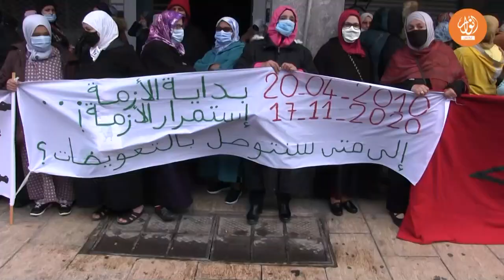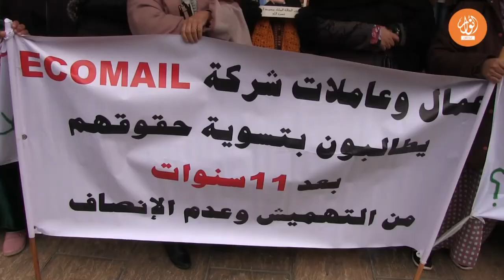صرخة عاملات شركة النسيج بسيدي معروف "صحتنا طاحت بدون مقابل"